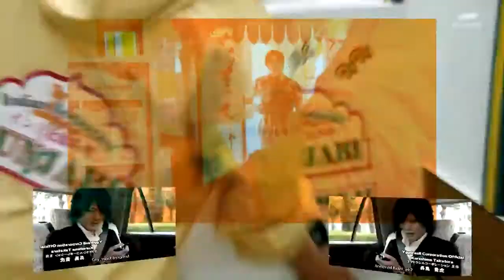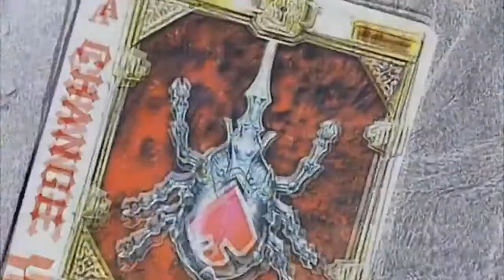[omknee] Oranergy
A reupload from omknee, previously known as omniputance.

This one's a favorite of mine from him. Saw no-one reupload this, so I went ahead and did it.